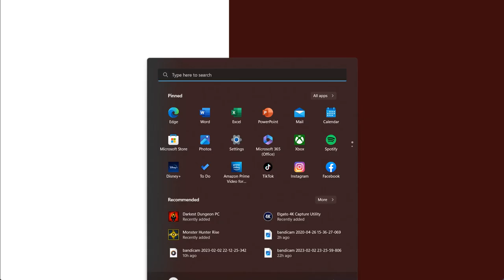UNDISPUTED (ONLINE MP) pt4 vs Kandola604 (Deontay Wilder)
This is my playthrough of the highly anticipated boxing game, Undisputed (formely known as Esports Boxing Club), with live commentary.